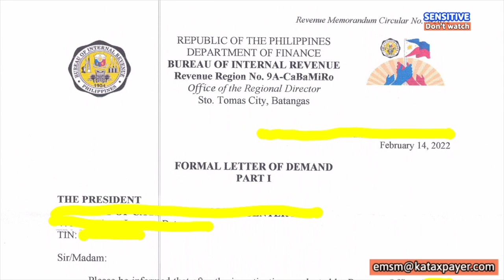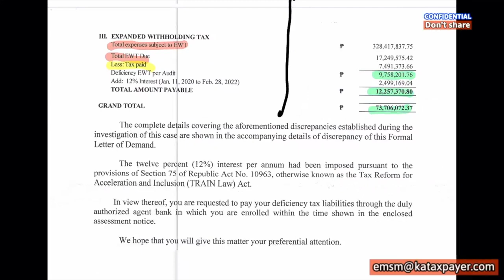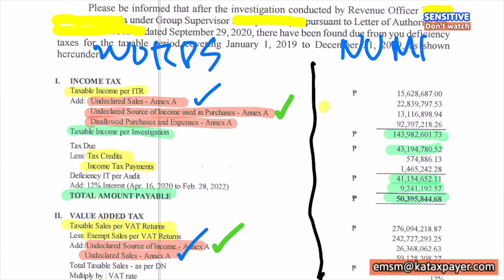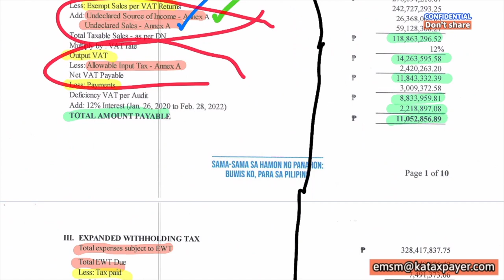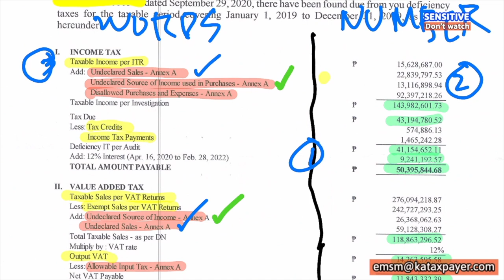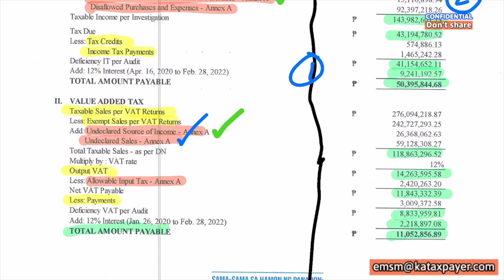Introduction to tax protest Proper attitude and approaches to BIR deficiency tax assessments